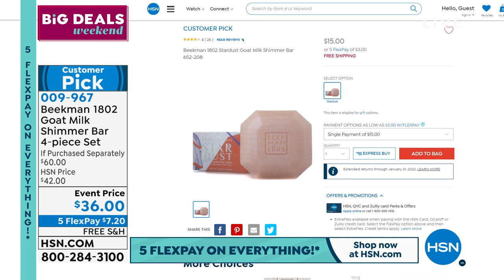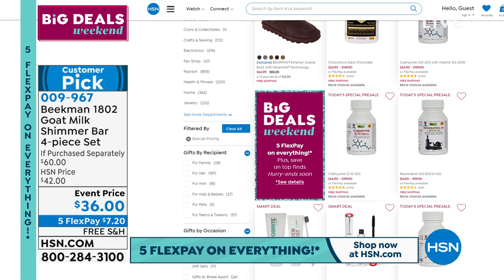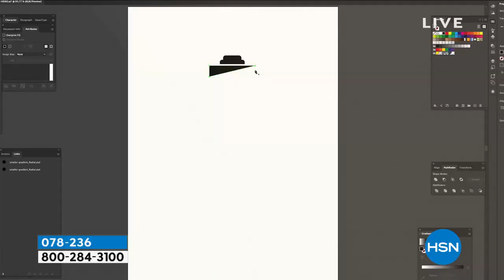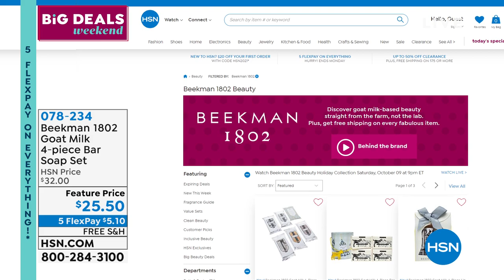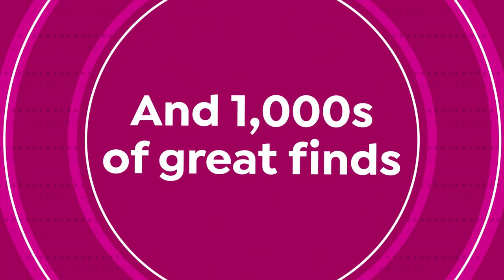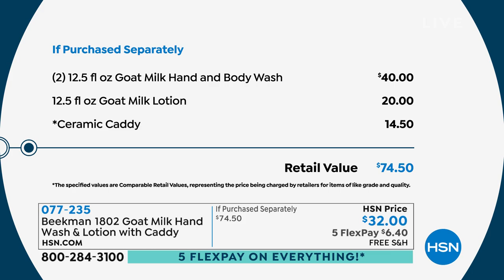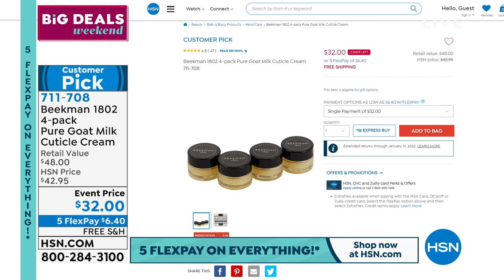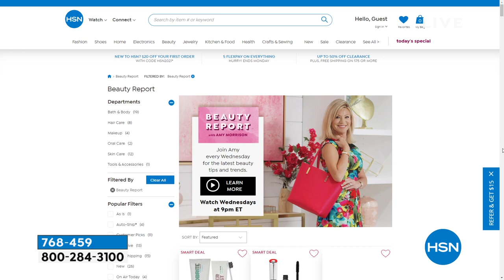HSN | Beekman 1802 Beauty Holiday Collection 10.09.2021 - 09 PM